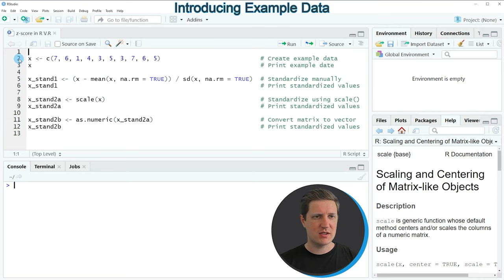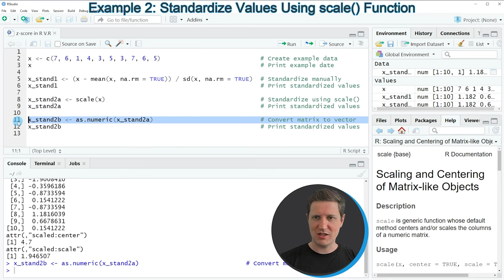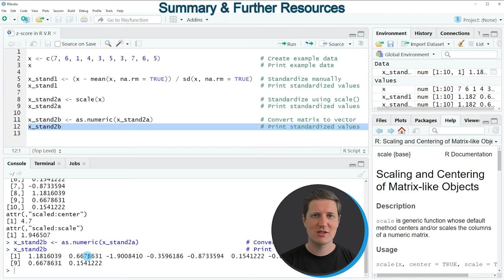Compute z-Score in R (2 Examples) | Normal Standard Scores & Standardized Values | Formula & scale()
How to calculate z-scores in the R programming language. More details
R code of this video:

x ‹- c(7, 6, 1, 4, 3, 5, 3, 7, 6, 5)                           # Create example data
x                                                              # Print example date

x_stand1 ‹- (x - mean(x, na.rm = TRUE)) / sd(x, na.rm = TRUE)  # Standardize manually
x_stand1                                                       # Print standardized values

x_stand2a ‹- scale(x)                                          # Standardize using scale()
x_stand2a                                                      # Print standardized values

x_stand2b ‹- as.numeric(x_stand2a)                             # Convert matrix to vector
x_stand2b                                                      # Print standardized values